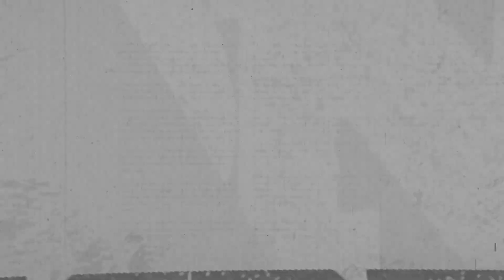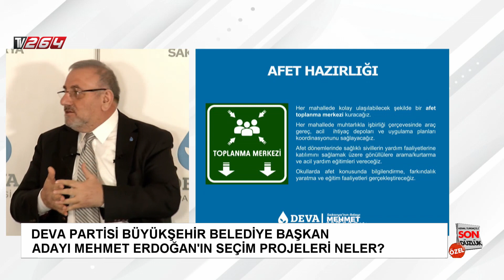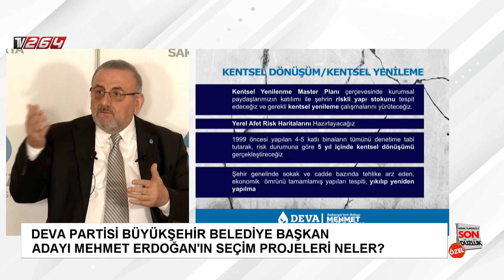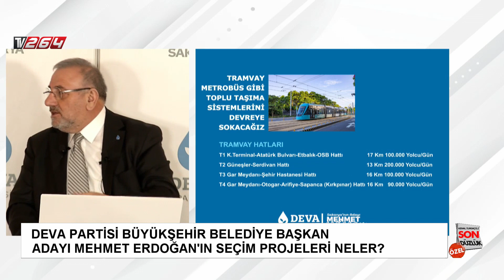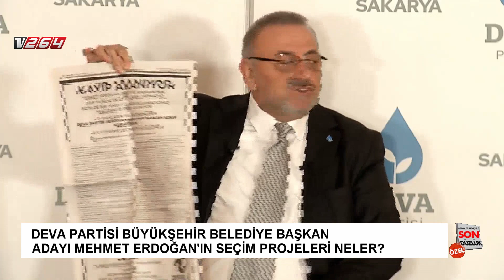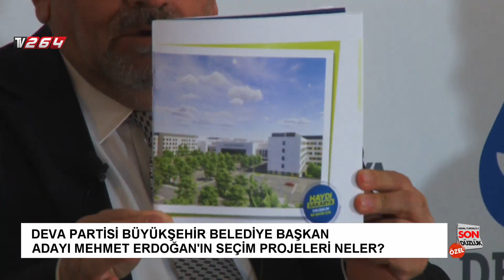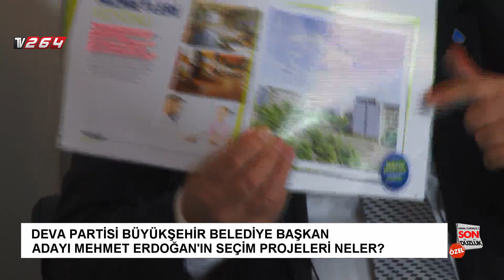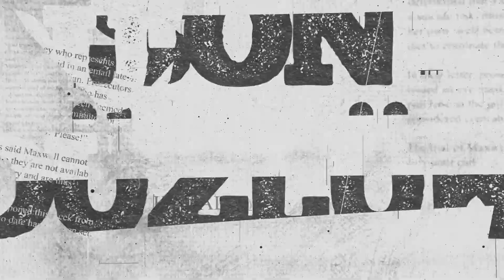Son Düzlük Özel | Konuk: Mehmet Erdoğan